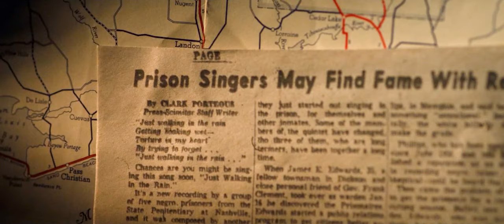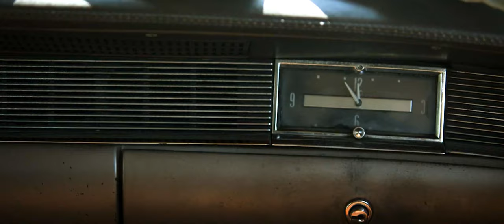ELVIS PRESLEY Can't Help Falling in Love (1961) Cover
Music & Vocals by Dennis Riehle
Copyright: Hugo Peretti, Luigi Creatore, George David Weiss

Footage is taken from the documentary "Elvis Presley: The Searcher"